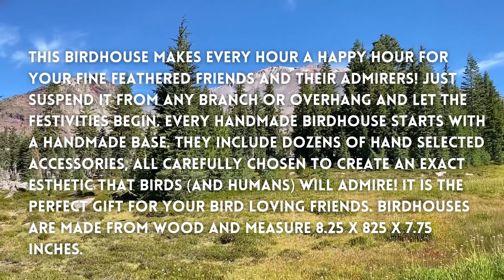Bird House, Handmade Birdhouse, Hanging Birdhouse, Bird House Ideas, Modern Birdhouse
Welcome to my handmade tiki birdhouse listing! Radiating tropical charm and inspired by Jimmy Buffet. This birdhouse features a thatched roof, a surfboard and margarita Ville sign! This birdhouse makes every hour a happy hour for your fine feathered friends and their admirers! Just suspend it from any branch or overhang and let the festivities begin.
Every handmade birdhouse starts with a handmade base. They include dozens of hand selected accessories, all carefully chosen to create an exact esthetic that birds (and humans) will admire! It is the perfect gift for your bird loving friends. Birdhouses are made from wood and measure 8.25 x 825 x 7.75 inches.
All of the birdhouses are unique. I use slightly different decorations on all of the birdhouses that I make. If you have any special requests about how you would like your birdhouse to look, message me. Accessories and overall look can be customized.
Every birdhouse is handmade to order. It takes about 3 days to build the base and another 3 days to add all the beautiful accessories to ensure that the birds in your yard will have the most stylish house in all the land! Processing time is 2-3 weeks.
We are selling the best Hanging Bird Houses in USA.
Athena’s reptikis are handmade for reptiles or can be hung as custom Bird Houses. Each tiki is made with love and hard work. These are have been sold all over the country.

 how to build a birdhouse how to build a birdhouse how to build a birdhouse
how to build a birdhouse bird house ideas bird house ideas bird house ideas
how to build a birdhouse

how to build a birdhouse how to build a birdhouse